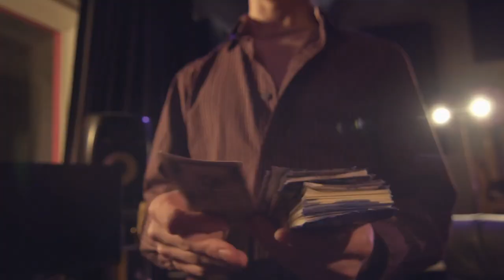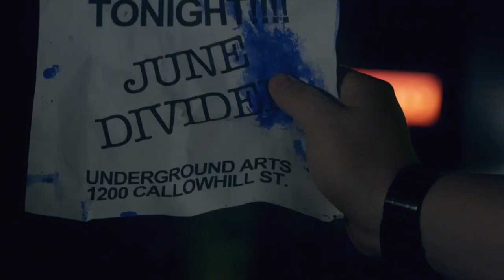June Divided - "Secrets" Official Music Video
Watch the official music video by June Divided for their hit single "Secrets"

BryanStars Links